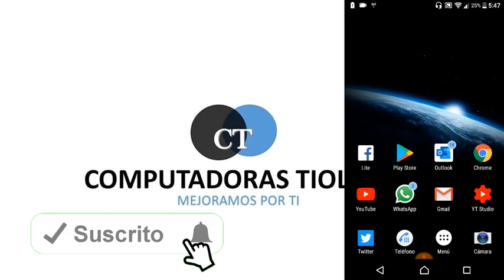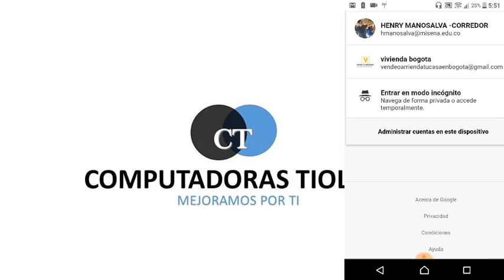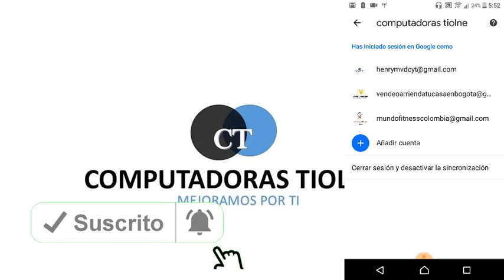😲 Como Cerrar SESIÓN DE MI CORREO GMAIL En El Celular / Eliminar cuenta de Google en Android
cerrar sesión de una cuenta en Google desde el celular

cerrar sesión de una cuenta en el pc es muy fácil pero e el celular muchas personas tienen problemas ya que por lo general nunca cerramos la sesión en el celular, pero si tu quieres cerrar la sesión en tu Android te dejare los pasos para que lo hagas igual te recomiendo ver el
con el cual te podrás guiar mucho mejor espero te funcione.

COMO CERRAR SESIÓN Y DESACTIVAR LA SINCRONIZACIÓN EN ANDROID
1. clic en el logo de tu cuenta de Google
2. clic en administrar cuentas en este dispositivo
3.  clic en la cuenta que quieres cerrar sesión
4. clic en los tres puntitos que están en la parte superior derecha del celular
5. clic en eliminar cuenta y listo

Capítulos
0:00 presentación
0:10 pasos para cerrar sesión de Gmail en el celular
2:03 Agradecimientos